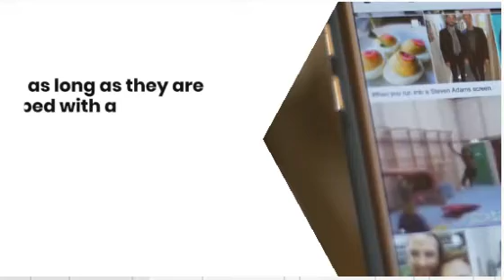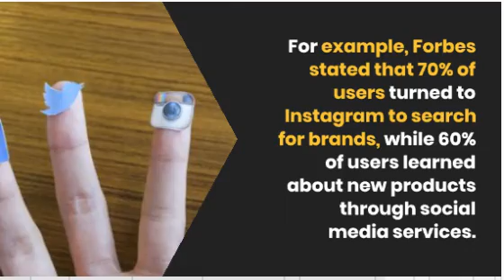Instagram Top 50 accounts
Top Instagram followers